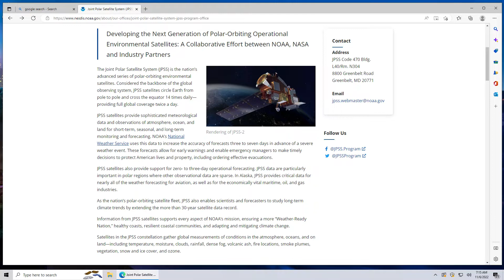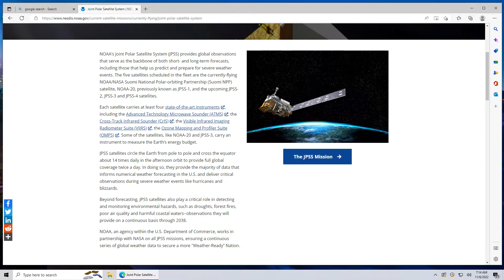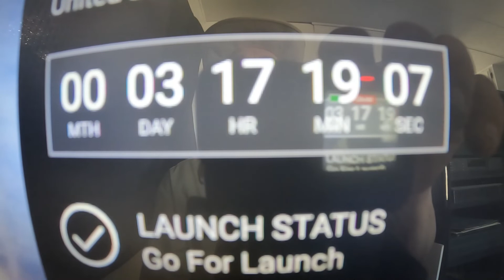Rocket Launch Update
Ok, here is an update on the upcoming rocket launch from Vandenberg AFB. The launch has been rescheduled for Thursday morning at 1:25 AM Pacific Standard Time. I hope to get some good footage of the launch. This is my first attempt at filming a launch, so I have a learning curve to deal with. The trajectory and the mass of the rocket should have a bearing on my sight from my location. i am approximately 400 miles from Vandenberg AFB.